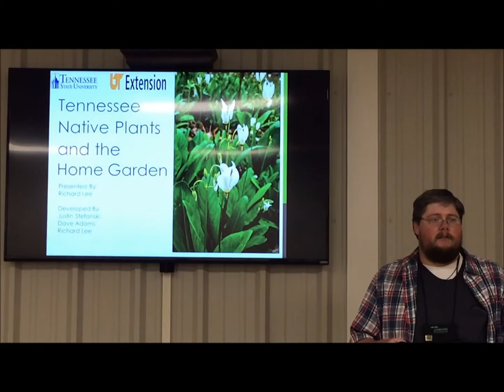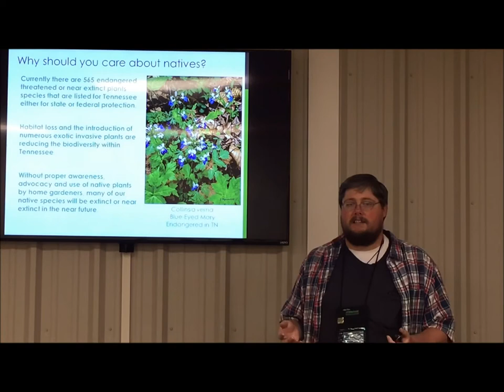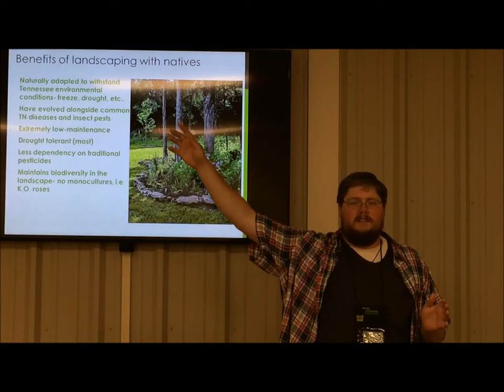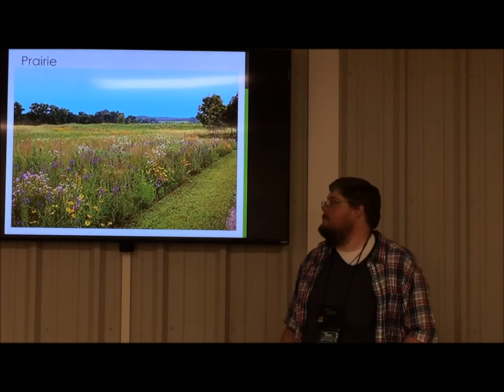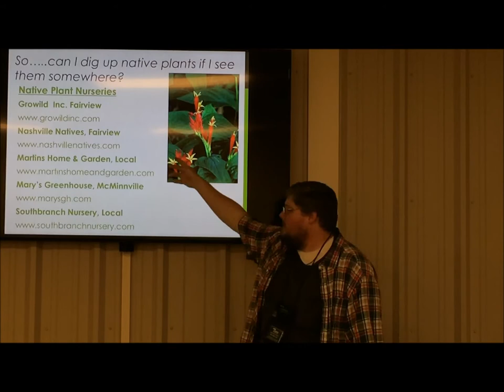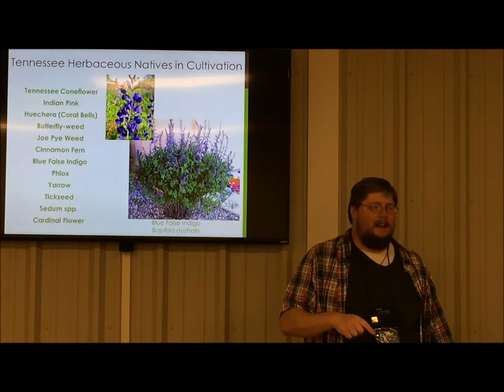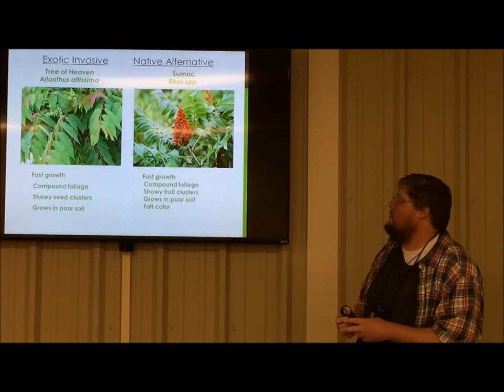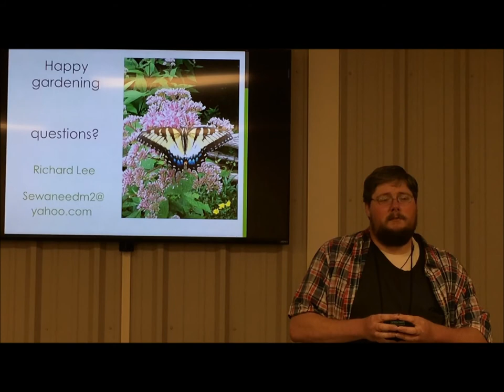Middle Tennessee Native Plants by Richard Lee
Use environmentally responsible & wildlife
friendly native plants as valuable additions to your
home landscape.